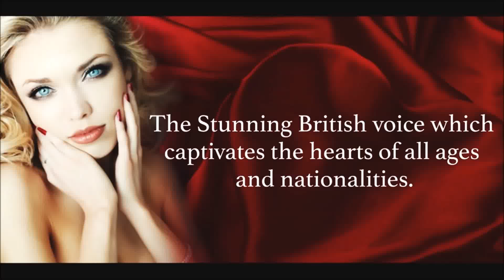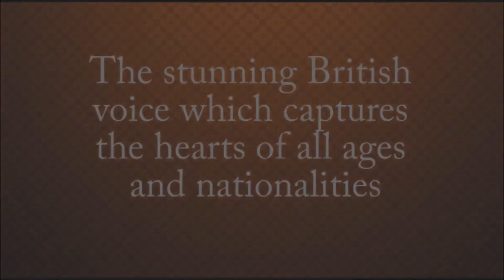Versatile Jazz, Classical & Pop singer!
I do hope you're having a good day & enjoyed my video.

And Like my facebook page, to catch up on where I'm performing & adventures life takes me on;
I live for you lovely friends & fans

Thank you & Always follow your dreams, no one else is going to do it for you!